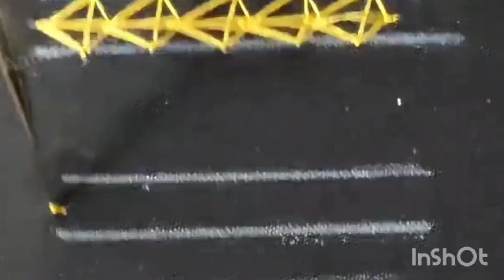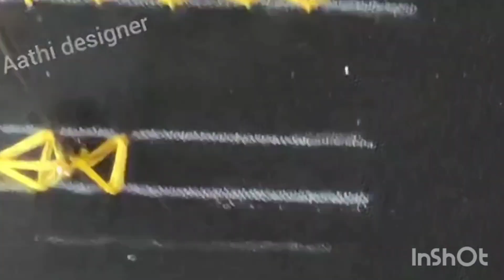arrow stitch type 2